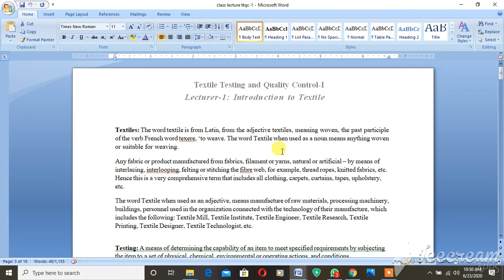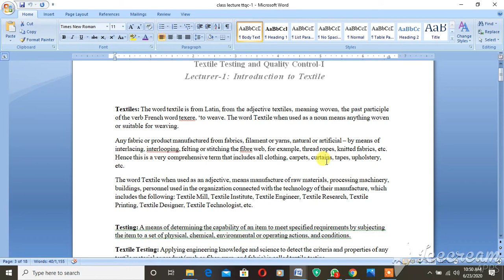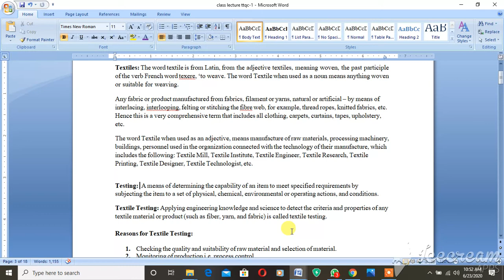and Quality Control-I#(TTQC -I),Lecture#01, part -1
Textile related students and all textile-related peoples will get a lot of information on Man-Made Fiber.